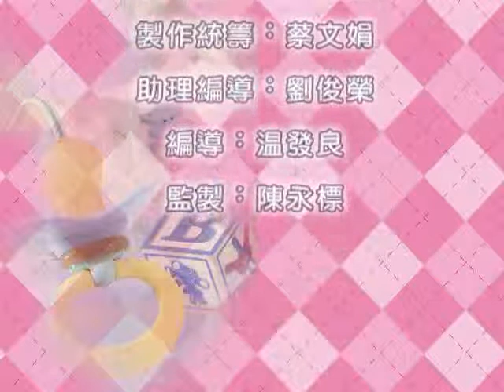新世代! 新教育方法! APLUS_20110203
幼兒小天地
千禧年後，家長很注重學前教育，於小朋友上學前為他們提供一系列的準備；今集將介紹學前教育的不同模式，教你如何培育這幸福新一代。